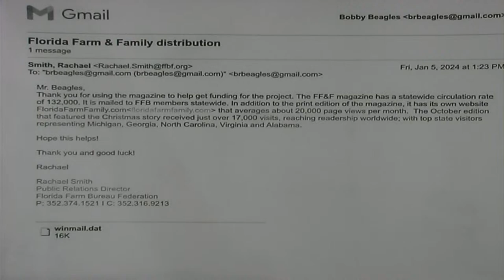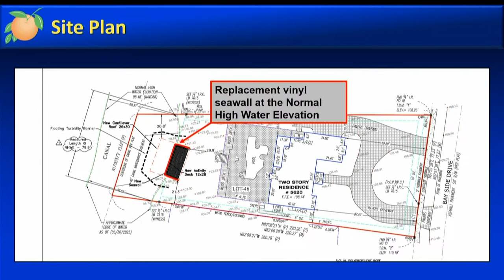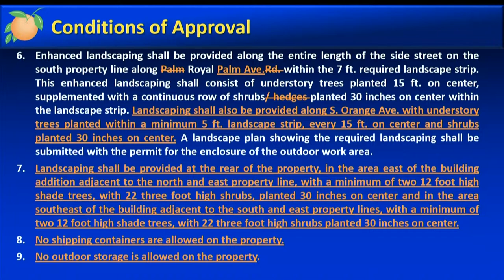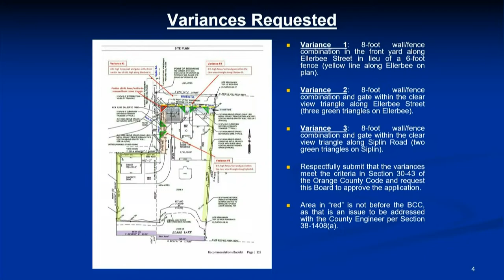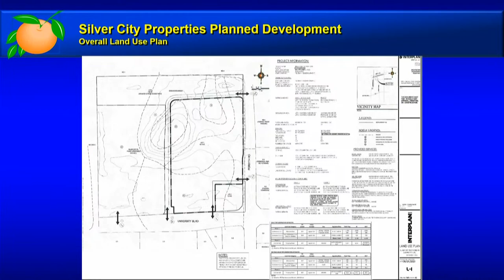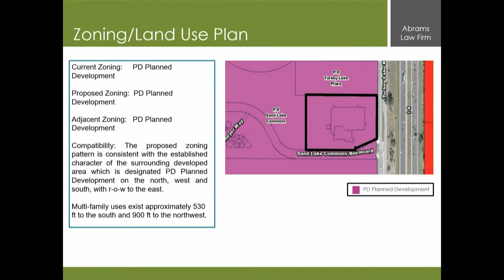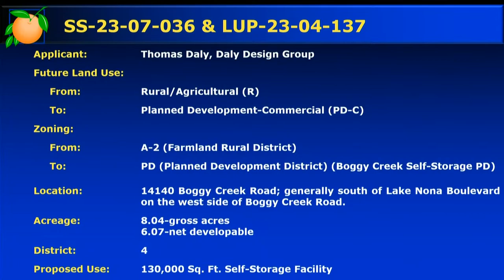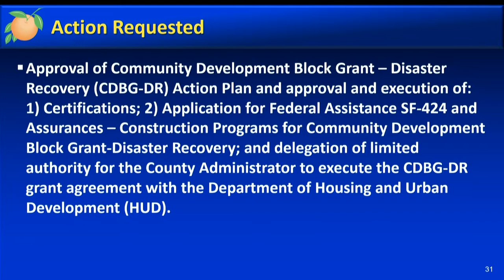Orange County Board of County Commissioners Meeting | January 9, 2024